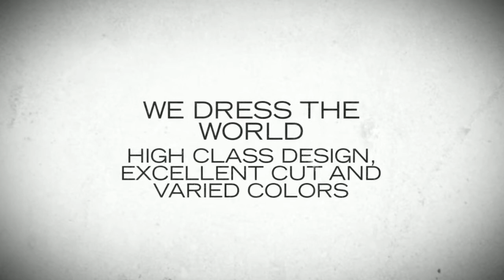Review of Alexia 878 Taffeta Knee-Length Strapless Dress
Stun the crowds when you show up at your next formal affair by sporting this Alexia Couture 878 Bridesmaid Dress. This designer garment is strapless and adored with beautiful organza flowers. The taffeta material of this unique yet glamorous bubble dress is pleated to the classy knee-length hemline to enhance your feminine shape.